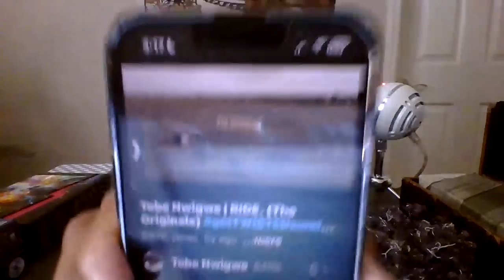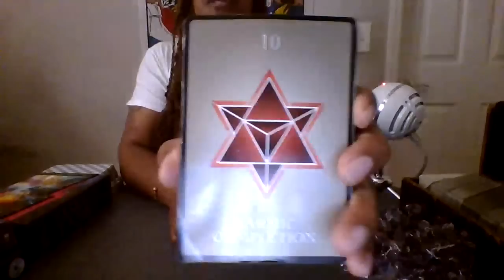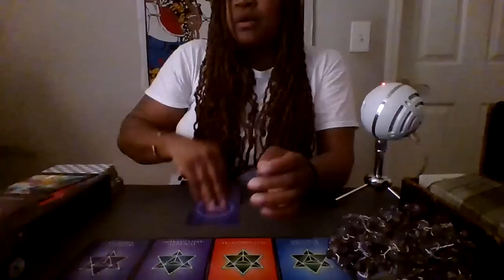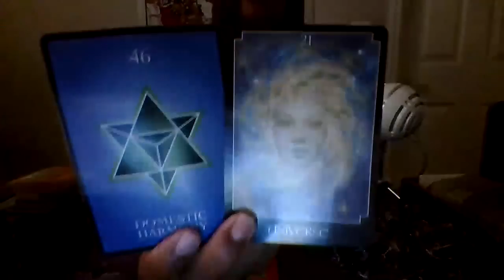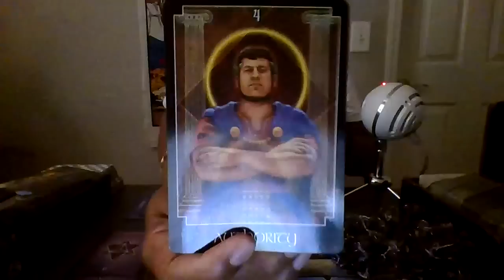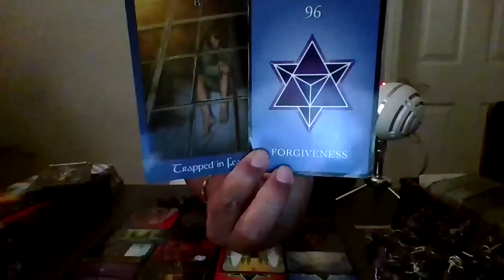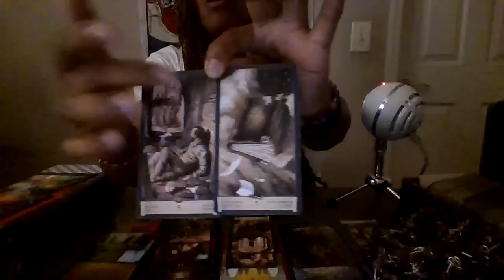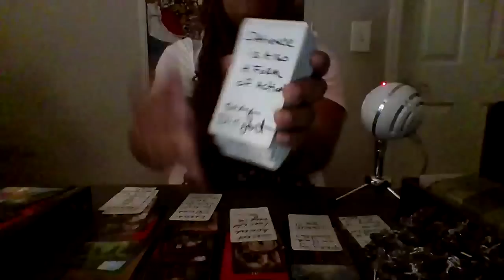SCORPIO VICTORY LOVES PREPARATION🎉UR BEING VETTED*REWARDED*RECOGNIZED-ALL UR DREAMS COME TRUE🥂🪶☺️